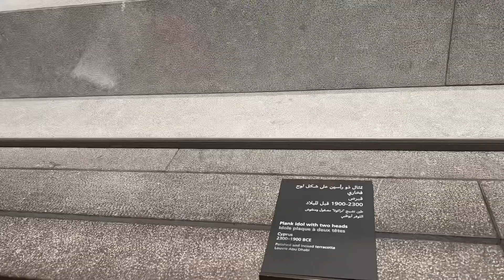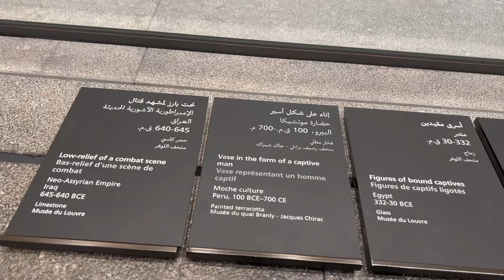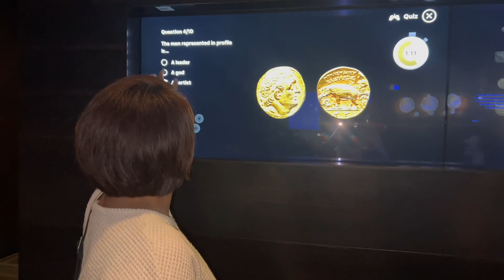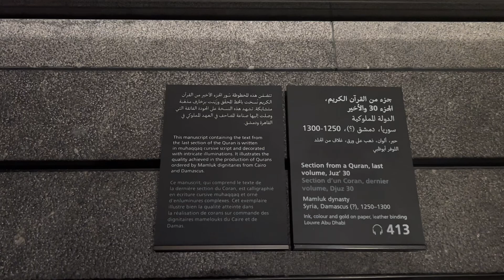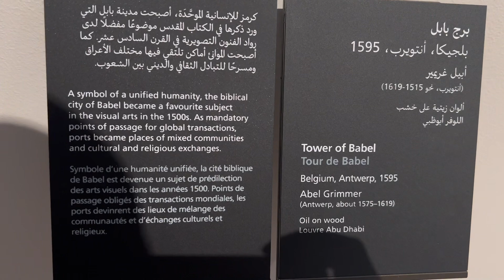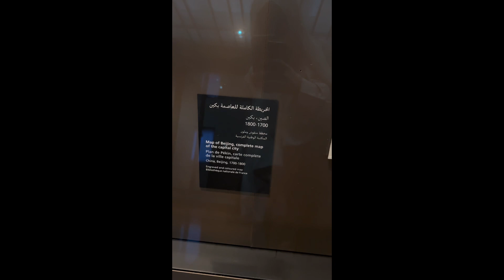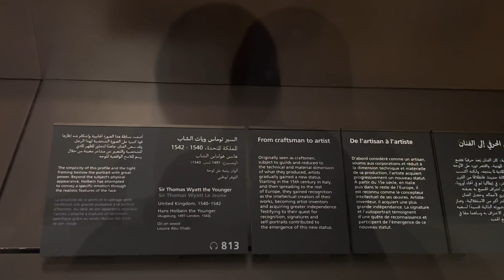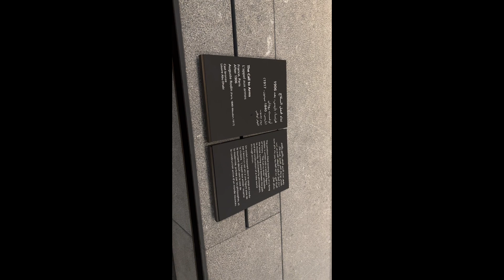MUST WATCH TOUR INSIDE LOUVRE MUSEAM ABU DHABI asmr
Support